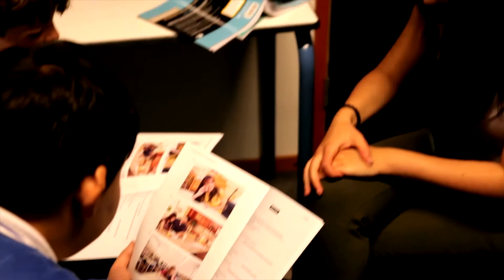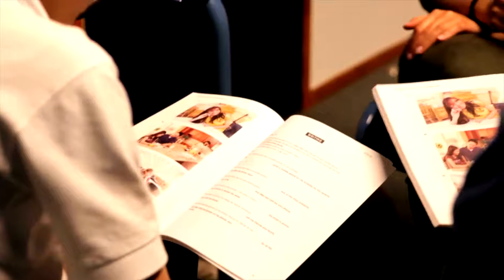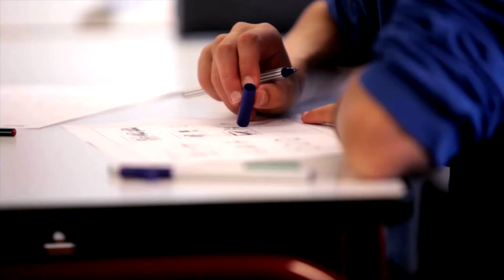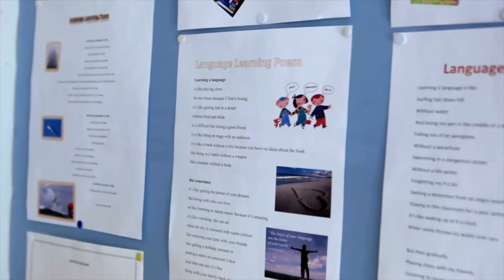English as an Additional Language | Senior School Voorschoten The British School in the Netherlands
We produce bright, open-minded students who embrace the importance of languages. As students gain confidence through the school, additional foreign and mother tongue languages are introduced, enabling students to further develop their linguistic abilities.

Staff at all our schools are very experienced in welcoming children and parents from all around the world. We are also very practised in assessing children from different educational backgrounds and are aware of how that can initially impact their learning in the classroom.

Our students learn the core and foundation subjects, but at the BSN, learning is not only about academic achievement. We focus on the holistic development of your child.

We are a high-performing, multi-cultural, future-focused educational institution for children aged 3-18.  Come for a visit and learn more about the world of possibilities for your child at The British School in The Netherlands.

The British School in The Netherlands - one of Europe's leading British international schools based in The Hague and Voorschoten area. With over 2,100 students aged 3-18 years, our school benefits from a thriving and diverse community of nearly 90 nationalities, making us truly internationally British.

We offer the UK curriculum, and in Sixth Form, students can choose A-Level, BTECs, IBDP and IBCP.